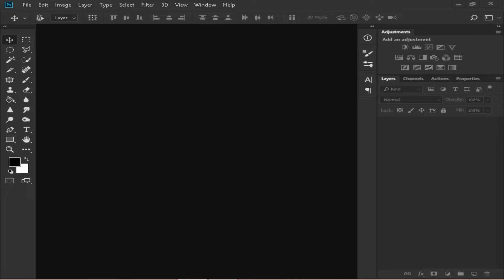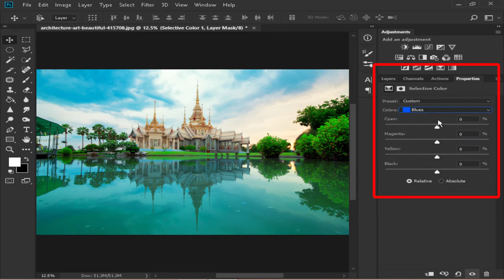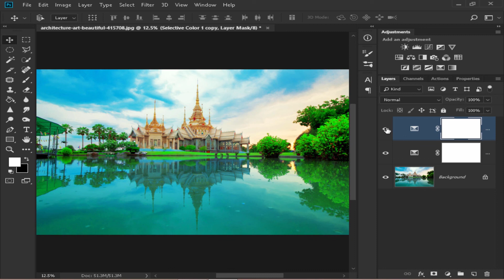Enhance Colors Of Your Images In Photoshop | Malayalam Tutorial (2019) | Easy tricks and tips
Hey guys in this video IAM showing you guys a quick and easy trick to ENCHANCE COLORS OF YOUR PHOTOS IN PHOTOSHOP IN VERY EASY AND SIMPLE METHOD.Hope you guys enjoy this video...
photoshop editing
photoshop tutorial malayalam
enhance colors in photoshop malayalam

. mobile used       : lenovo a6020
. Video edited on : adobe premiere pro cc 2018
. Audio edited on :adobe audition cc 2019
Music and sound effects (credits)
Free images and videos (credits)